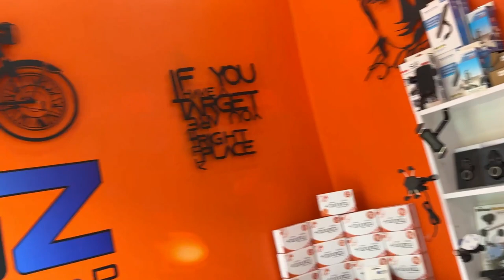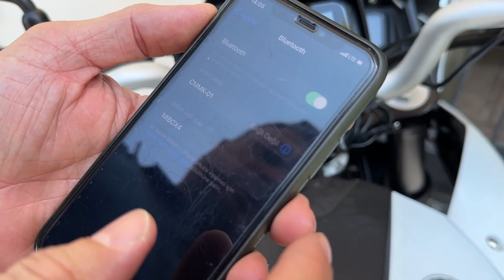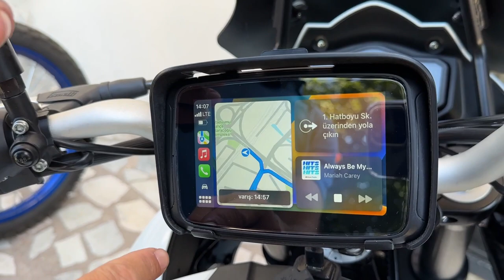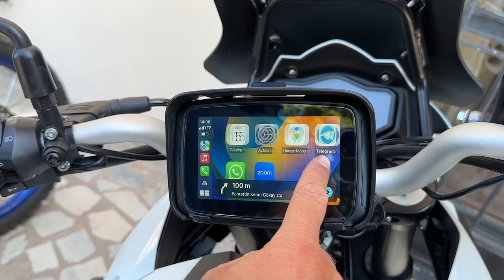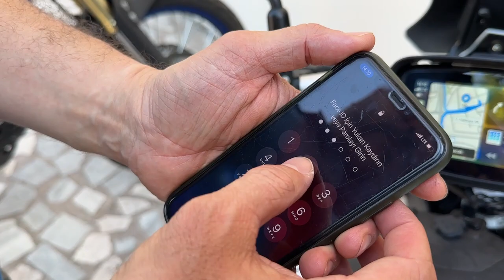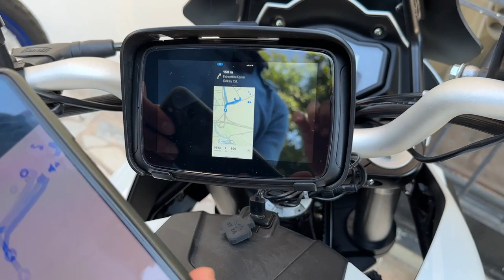MOTOSİKLETTE CAR PLAY / CAR PLAY MONTAJI VE ANLATIMI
YGZ Motor'da CarPlay montajı yaparken hem eğlendik hem de sohbet ettik. Zafer Fatih Özsoy ile çikacağimız Avrupa turunda bize çok lazım olacak. Telefonlar pahalanınca ve tamirlerinde firmalar garanti kapsamından çıkarınca car play ile işi çözdük. Isterseniz hem eğlenceli sohbetimizi hem de bu carplay nasıl çalışıyor hep birlikte seyredelim.
Montaj ve servis için YGZ MOTOR dan bilgi alabilirsiniz.
Burak Ergül: 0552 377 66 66